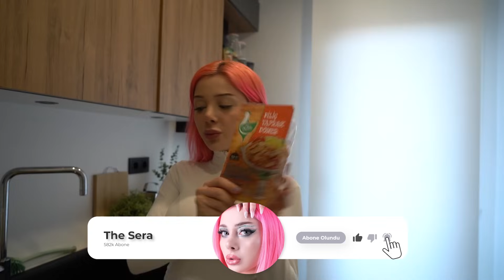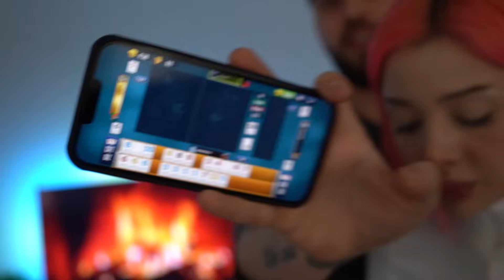24 SAAT BOYUNCA SADECE BİM YEMEKLERİNİ YEDİM !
Herkese selam ben Sera Korkmaz ,  bugün 24 saat boyunca sadece bim yemeklerini yedim.Güzel bir deneyim oldu bu serinin a101, şok gibi devamının gelmesini isterseniz lütfen yormlarda belirtin.  Güzel ve eğlenceli komik bir video oldu. Daha fazla bu tarz videolar gelsin istiyorsanız yorumlarda belirtmeyi unutmayın!

Like atmayı ve yorum bırakmayı unutmayınnnn